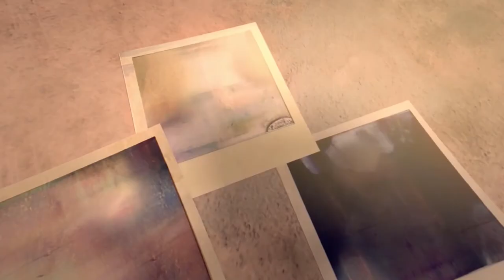Last Shot | Τελευταία Λήψη | Κινούμενα Σχέδια | Ταινία της εβδομάδας | Animation Film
ΠΕΡΙΛΗΨΗ:
Ένας λάθος χειρισμός στη κάμερα που έχει το μικρό κορίτσι στα χέρια του, καταλήγει με μια ανεπανόρθωτη ζημιά. Είναι ο κάδος ανακύκλωσης η τελευταία της επιλογή;

7Arts would like to thank you for the continuous support.